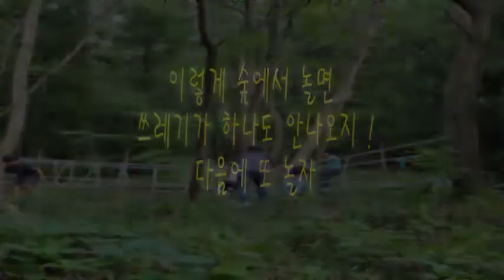2021탄소중립 영상 아이디어 공모전 수상작[기후협력상] 너릿재 유아숲 공원 ‘쓰레기제로’ 놀이/옹달샘작은도서관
2021탄소중립 영상 아이디어 공모전 수상작[기후협력상] 너릿재 유아숲 공원 ‘쓰레기제로’ 놀이/옹달샘작은도서관

작품의도 :플라스틱 쓰레기를 만들지 않고도 재미나게 놀 수 있는 놀이터와 놀이법들을 소개합니다.